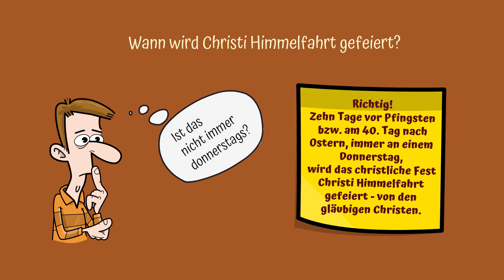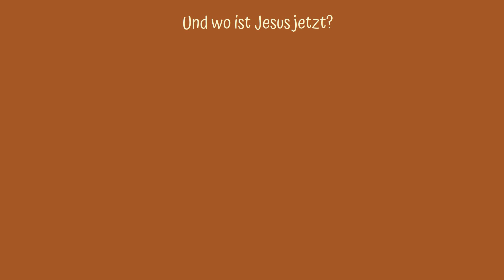Christi Himmelfahrt ✅ erklärt in 100 Sekunden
Warum feiern so viele Menschen Christi Himmelfahrt? Was ist damals angeblich geschehen?

Uta❤️🧡💛